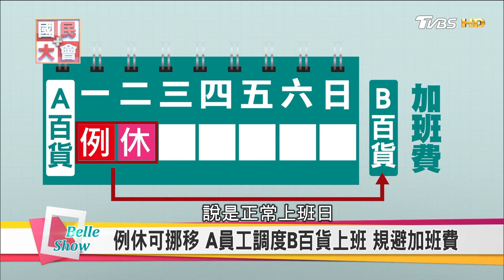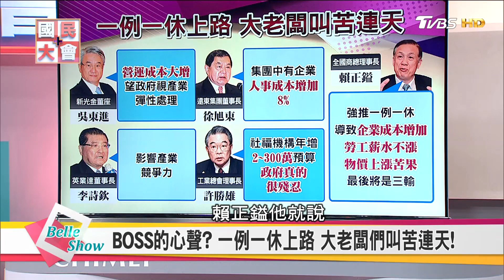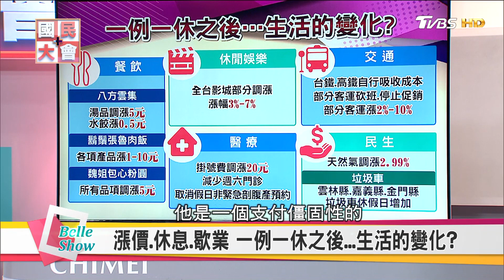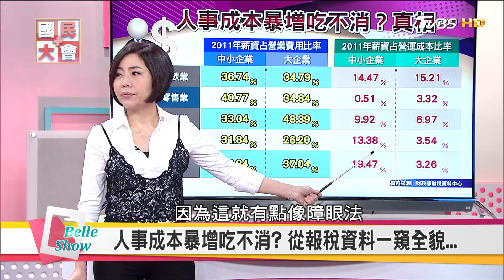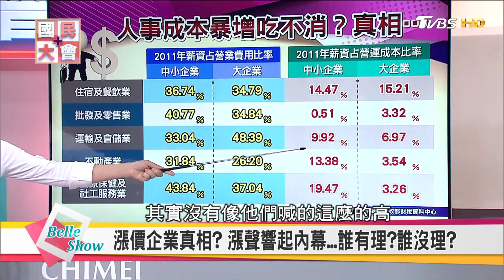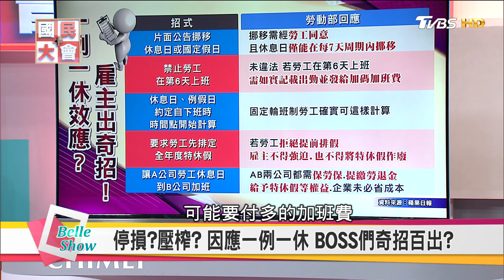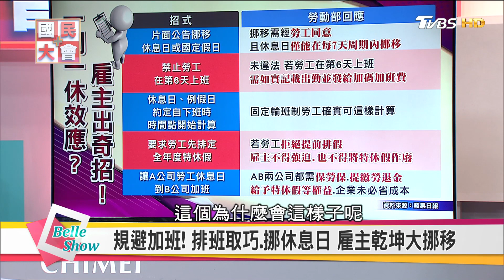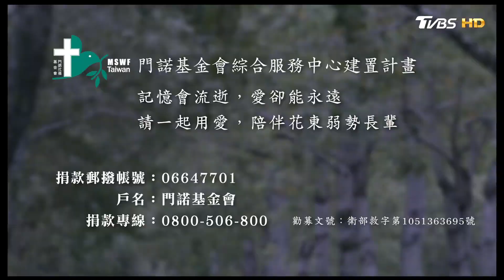一例一休衝擊效應?漲價.休假.加班費 變成爛蘋果? 國民大會 20170110 (完整版)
一例一休12/23上路至今話題不斷，各行各業衝擊效應已逐漸發酵，連帶帶動了物價上漲，休假、加班費大變革，更讓勞資雙方霧煞煞，民怨沸騰，到底這場《勞基法》實施32年以來最大幅度修法，會帶領台灣走向哪裡？

今日來賓：
黃世聰【財經專家】
洪素卿【勞工記者】
徐嶔煌【財經專家】
辛炳隆【台大國發所副教授】
黃光芹【資深媒體人】